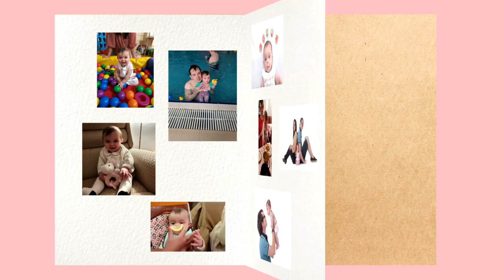TagLish Family - Trout farm fishing | Labrador family day out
This week we have be celebrating my youngest sister's birthday!!

We went fishing at Bibury Trout farm and afterwards we had a BBQ with the whole family, it was amazing so please come and watch/enjoy my pro fishing skill!